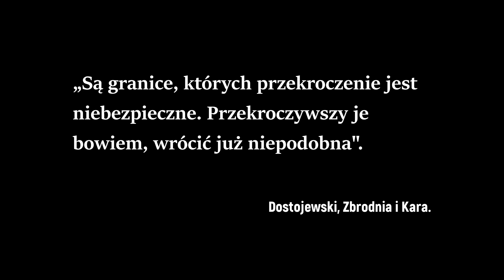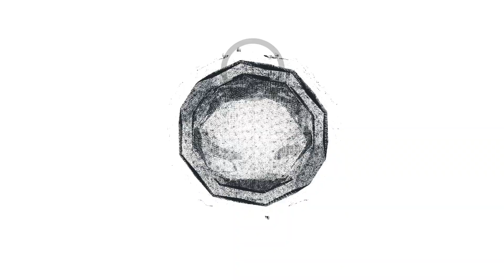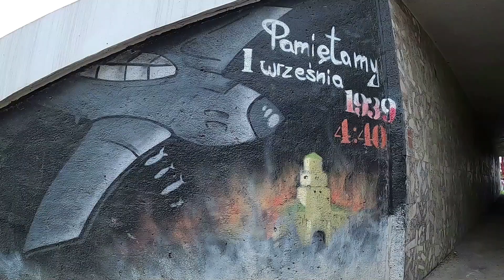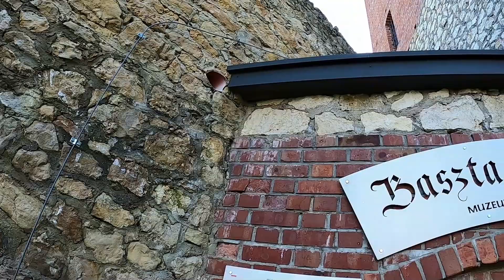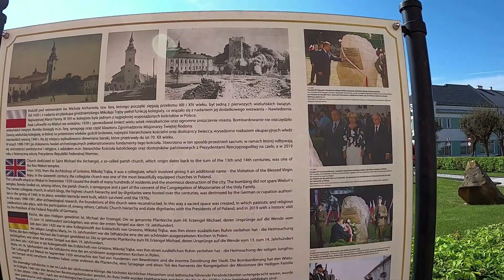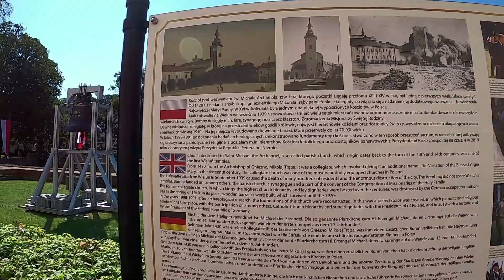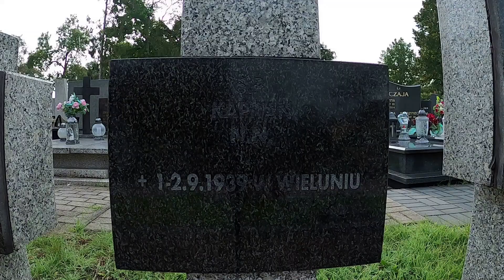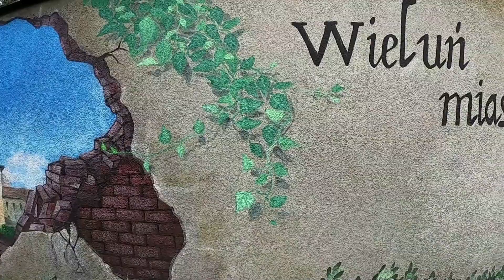Wojna Totalna Wieluń / Total War Wieluń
W wyniku bombardowania Wielunia przez niemieckich lotników w dniu 1.IX.39 roku, śmierć poniosło ok. 1200 cywili. Ofiarami niemieckiego nalotu byli Polacy i Żydzi, którzy przed wojną zamieszkiwali Wieluń. Odcinek przybliża historię bombardowania oraz wchodzi w polemikę z niektórymi niemieckimi autorami, którzy twierdzą, że Wieluń był ufortyfikowany, a szpital znajdujący się w mieście został zbombardowany omyłkowo. Niemiecki nalot na Wieluń jest przykładem wojny totalnej, która nie odróżnia cywili od żołnierzy.

Zdjęcia zamieszczone w materiale pochodzą z poniższych źródeł:

oraz
Gogola M., Kanga W., Kopańska M., Książka J., 1.IX.1939 Wieluń Pamięć i Przestroga, 2020.
Olejnik T., Wieluńska Hekatomba Początek Wojny Totalnej, 2014.

Literatura:

Abramowicz S., Tragedia Wielunia w Świetle Materiałów Śledztwa Oddziałowej Komisji Ścigania Zbrodni Przeciw Narodowi Polskiemu, 2009.
Bekker C., Angriffshohe 4000, 1976.
Bojarska B., Olejnik T., Zeznania i Relacje Świadków o Zniszczeniu Wielunia w Dniu 1.IX.1939.
Olejnik T., Wieluń Polska Guernica, 2009.
Olejnik T., Wieluń Zniszczenie Miasta 1.IX.1939.
Piątkowski M., 1 WIELUŃ – 1 IX 1939 R. BOMBARDOWANIE MIASTA A MIĘDZYNARODOWE PRAWO KONFLIKTÓW ZBROJNYCH.